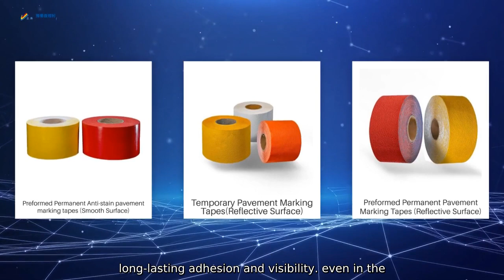Heavy Duty Floor Tape Manufacturer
Sichuan Jiangyou Yushu Yeshili Reflective Material Co.. Ltd. is a leading manufacturer of heavy-duty floor tape designed to provide clear and durable markings for industrial and commercial environments. Our heavy-duty floor tape is made from high-quality materials to ensure long-lasting adhesion and visibility. even in the most demanding conditions. Our floor tape is designed to withstand heavy foot traffic. forklifts. and industrial machinery.